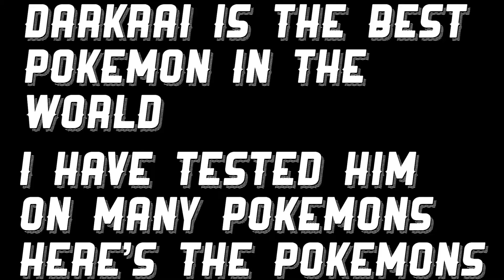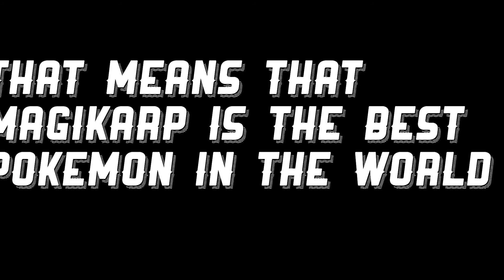Darkrai is the best Pokémon in the world| Pokémon animation